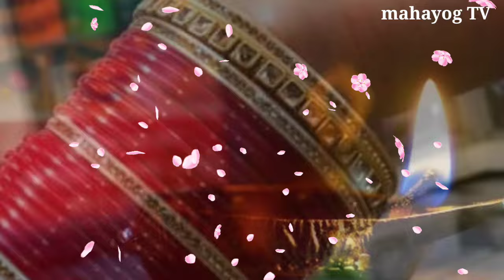चाहे जान चली जाए पर 😱 नवरात्रि में घर ले आना चुपचाप ये चीज, नवरात्रि बहुत चमत्कारी Navratri 2024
नवरात्रि के दिनों में 😱 ये 1 गुप्त चीज दान कर देना बस, 😱 नवरात्रि में होगी हर मनोकामना पूरी,Navratri

चाहे मर जाना पर 😱 नवरात्रि व्रत मैं मत खाना ये 5 चीज 😱 वरना व्रत टूट जाएगा, Navratri Vrat 2024

 Navratri Vrat को गलती सेभी ना दें एक चीज जानिए क्या खिलाएं उन्हें Navratri, नवरात्रि कन्या पूजन

शारदीय नवरात्रि 2024 कब से शुरू हो रहा है पहली बार 9 दिनों का व्रत और कलश स्थापना कर सकते हैं या नही Navratri Kab Se Shuru Hai | Shardiya Navratri 2024 Date | Durga Puja 2024 | IR #

नवरात्रि में क्या खाना चाहिए 😱 और क्या नहीं दो सब्जि खाने से व्रत टूट जाता है

 नवरात्रि में क्या खाना चाहिए और क्या नहीं दो सब्जि

खाने से व्रत टूट जाता है

navratri kanya pujan नवरात्रि कन्या पूजन navratri mein Kanya ko kya khilana chahiye navratri kaise kiya jata hai navratri kanya pujan kab hai navratri kanjak

Navratri mein kya Nahin khana chahie
do sabjiyan khane se vrat tut Jata Hai
free mein kaun si sabji Nahin khana chahie
Navratri mein kya khayen aur kya na khayen
Navratri Mein aalu ki sabji bhindi ki sabji tamatar ki sabji baigan ki sabji कौन-कौन Si sabji kha sakte hain
Navratri mein aalu ki sabji bhindi ki sabji turaiya ki sabji tamatar ki sabji gobhi ki sabji aalu ki sabji paneer ki sabji dhana mirch masala क्या-क्या kha sakti hai
15 October Navratri mein kya khana chahie aur kya Nahin
Navratri Mein yah sabjiyan Nahin khana chahie Navratri mein kaun si sabjiyan Nahin khana chahie Navratri mein kya Nahin khana chahie